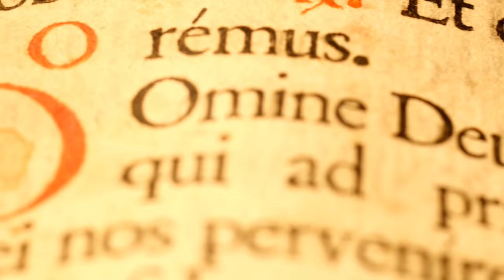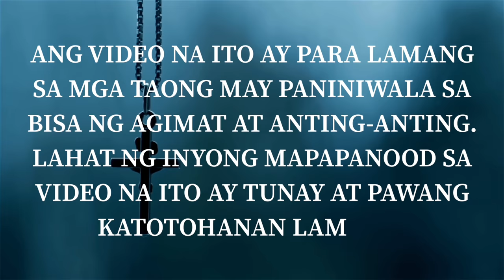SUBUKAN NG AGIMAT / ANTING - ANTING PART 8 (BIYERNES SANTO 2022)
⚠️GAMUTAN: NO WALK IN / NO HOME SERVICE
para sa inyong mga katanungan patungkol sa GAMUTAN/SCHEDULE/ONLINE HEALING/HEALING WATER o MEDALYON ni KB ay maari nyo pong kontakin mula 7am to 5pm ang mga numerong 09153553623 / 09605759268.  o personal na magpunta sa aming tanggapan.

🏠address: B.1 L.11 Bernaville Subd. Brgy. Calibuyo Tanza Cavite.(near @Calibuyo Elem. School)

⚠️Maari rin po kayong tumawag kay Admin ADRIAN MANALO REYES sa kanyang facebook..👍eto po ang link ng FB account ni admin Adrian.

⚠️TAKENOTE: MAG-INGAT SA MGA SCAMMER...HUWAG MAGPAPADALA NG PERA LALO NA KUNG HINDI NAKIKIPAGVIDEOCALL SI ADMIN ADRIAN REYES... WAG BASTA MANINIWALA SA MGA VIDEO O PICTURE NA IPINAPAKITA NILA... KAILANGAN AY SI ADRIAN REYES LANG MISMO ANG MAKAKAUSAP NYO NG HINDI BABABA SA 1 MINUTO ANG INYONG VIDEOCALL.

⚠️TAKENOTE: HINDI NAKIKIPAG-TRANSACTION O NAKIKIPAGVIDEOCALL SI NICK BANAYO KUMANDER BANTUGAN SA KAHIT KANINO LALO NA SA HINDI NYA KILALA.

⚠️ANG DONASYON/PAYMENT AY IPINAPADALA LAMANG SA PANGALAN NI ADRIAN MANALO REYES AT WALA NANG IBA.

⚠️NO TO GCASH,  SMART PADALA & WESTERN UNION.

⚠️ANO MANG PAGPAPADALA NG PERA NA HINDI SA PANGALAN NI ADRIAN MANALO REYES AY HINDI NAMIN KASALANAN.